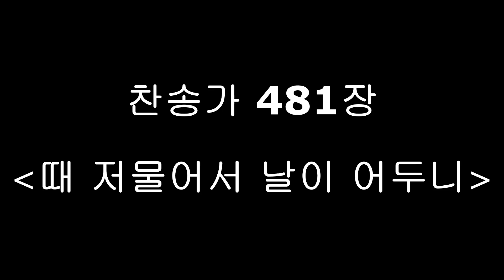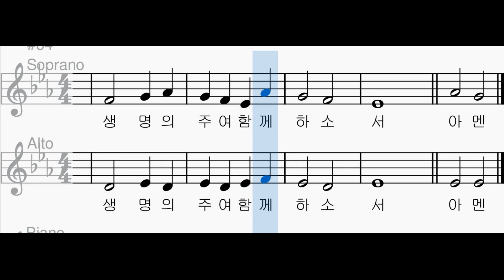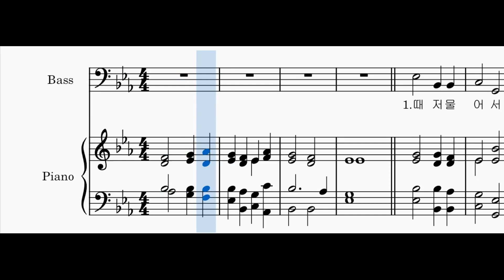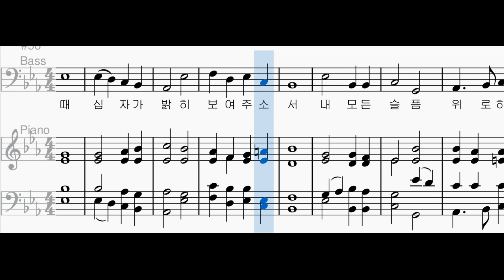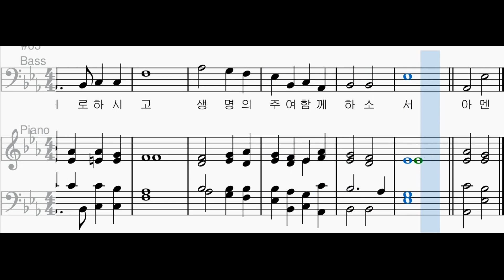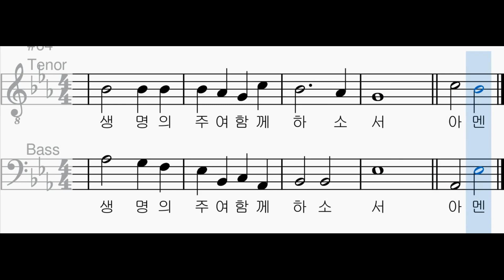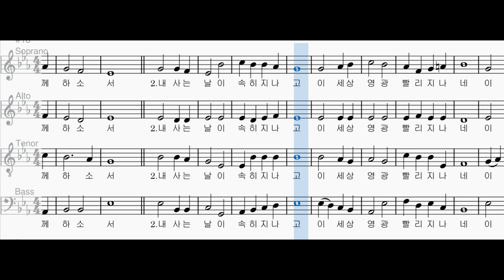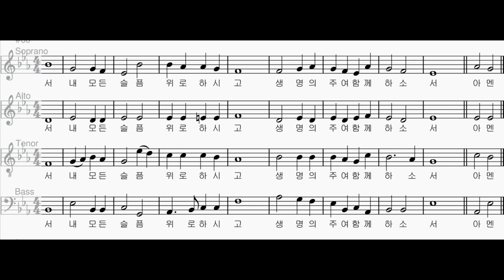[찬송가 파트별 연습] 찬송가 481장 "때 저물어서 날이 어두니" 각 파트와 2부, 3부, 4부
소프라노 00:06
알토 02:54
소프라노와 알토 05:42
테너 08:31
베이스 11:20
테너와 베이스 14:08
여성과 테너 16:57
4부 19:46